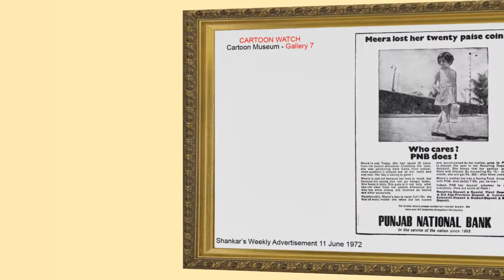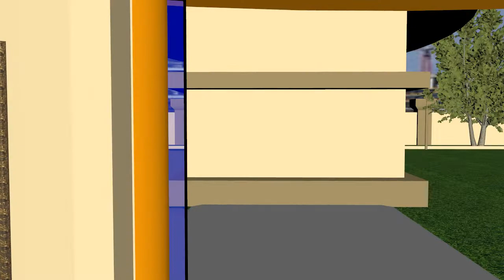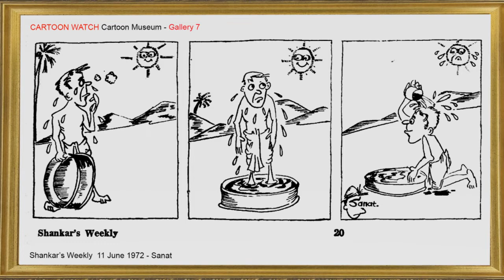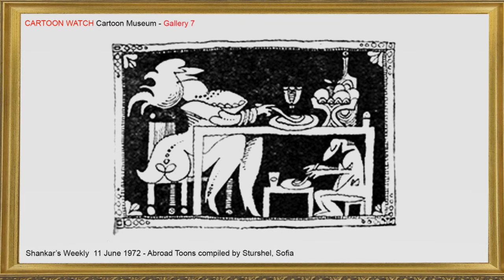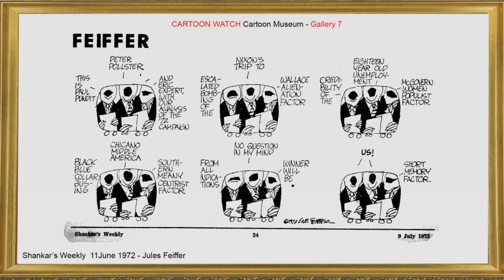Funny Cartoons - Cartoon Museum of Cartoon Watch Magazine of India - 7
Cartoon Watch, the only monthly cartoon magazine of India is entering in 23rd year of its publication. It was the dream of Editor Triambak Sharma to built a Cartoon Museum to preserve the works of old cartoonists for new generation. He got n numbers of old magazines from Senior cartoonists Mr. B.L.Wahi (Raipur), S.R.Tailang (Raipur) and Vinay Kull (Varanasi) for this purpose. Shankar's Weekly, Dharmyug, Saptahik Hindustan, The ILLUSTRATED Weekly of India, Film Fare, Caravan etc. He also have stuff from other cartoonists of world. Thus he decided to built online Cartoon Museum of Cartoon Watch to keep works of old cartoons safe and useful for next generation. Even a common man can cherish those cartoons now as maximum of them are not time bounded cartoons. In Cartoon Museum Gallery of Cartoon Watch we will keep uploading funny cartoons of different cartoonists, time to time. We salute Mr. Shankar Pillai, Editor of Shankar's Weekly who gave space to many cartoonists of India. In our Galleries, one will find Cartoons between 1950 to 2000,  from Shankar's Weekly and other magazines. Cartoonist's works Included here are Negi, Sushil Kalra,B.L.Goswami,Dizi,Bal Rane,Nadig,Booch,Vishnu,Dabboo,Bijji original name B.L.Wahi, Narendra, Jaidev,Mario Miranda, Manik, Sharad,Vinod,Bava,Pankaj Goswami, Ugrah,Kanti, Prakash,Madhukar Choudhari and many unknown and without name cartoons. Kindly give your feedback and comments as It is a historical work started by Triambak Sharma and Cartoon Watch Team.